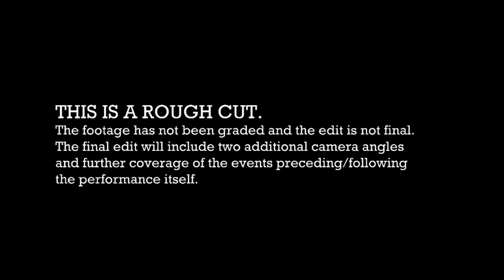Jack Plays Ocean - 1st Prize, 'Ku-ring-gai's Got Talent' - ROUGH CUT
This is a rough version of Jack Shepherd performing John Butler's 'Ocean' in the inaugral Ku-ring-gai's Got Talent competition. He took 1st prize, winning one thousand dollars. He is seventeen years old.

There are several problems at this point - it cuts from camera to camera too often, there are some colour grading and quality issues, and two camera angles have not been edited in.

This video has been uploaded in order that Jack can see the file and offer feedback/to give an idea of what the coverage might look like edited.